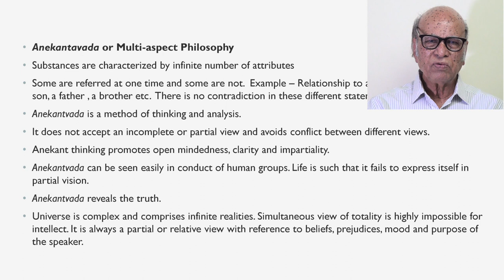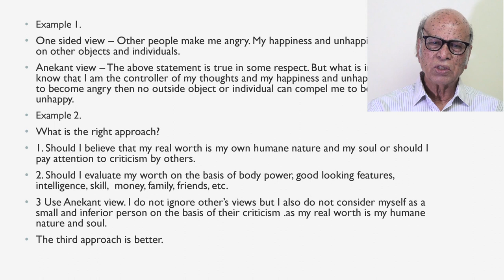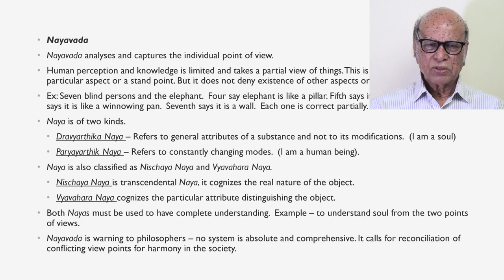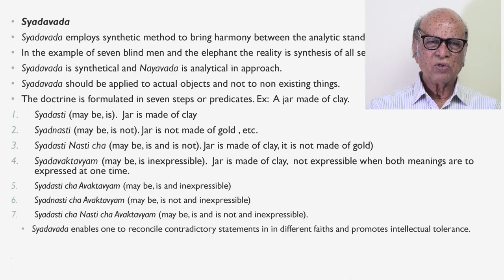Jain Darshan : Anekantavada by Dr. N. L. Kachhara | AKTU Digital Education L- 10